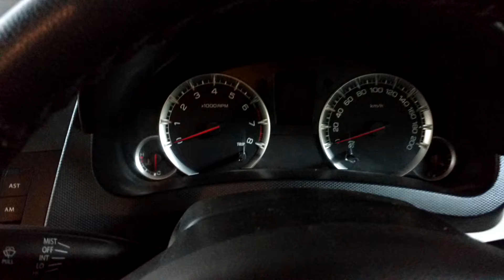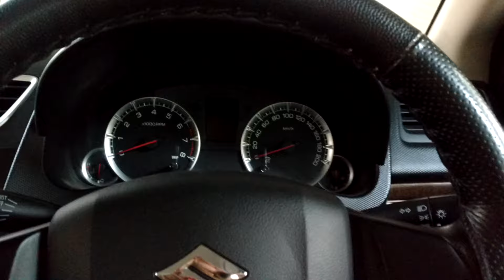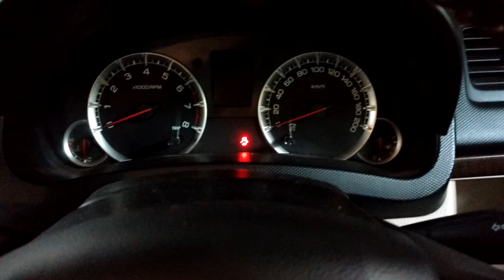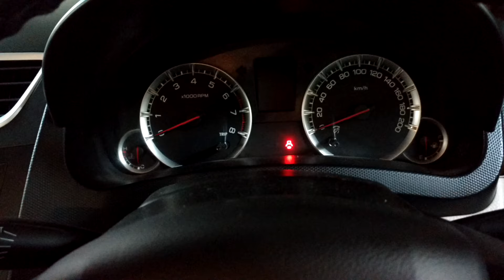How to disable and enable the lock and unlock sound of swift dzire#RV_A2Z VIDEOS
here we discussed about some features of swift dzire